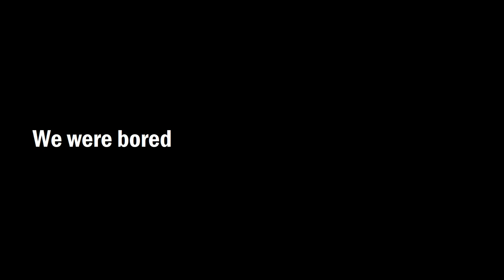Een diepe dialoog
dialoog test. don't mind the horrible acting.